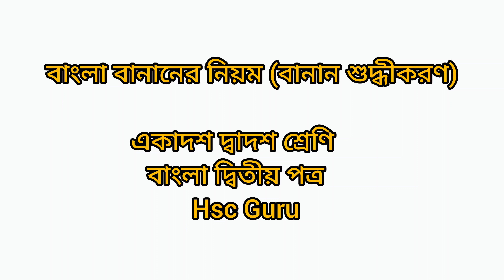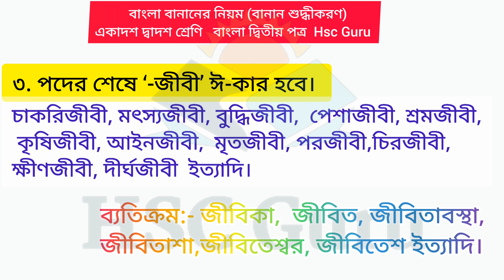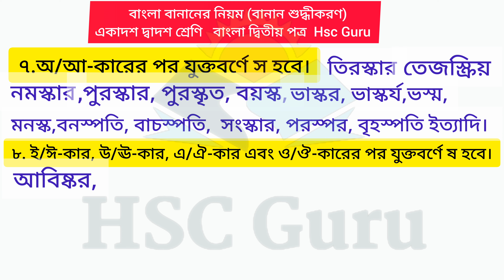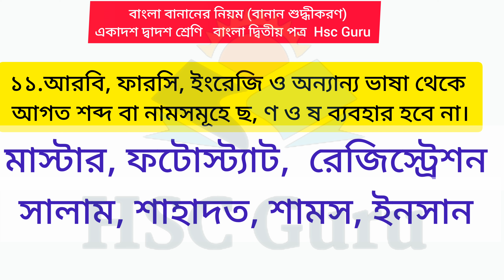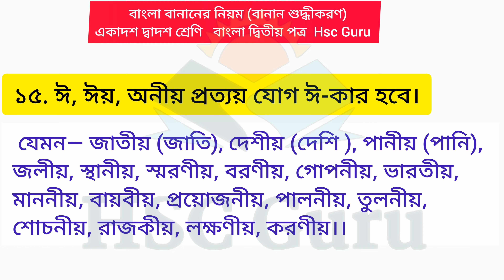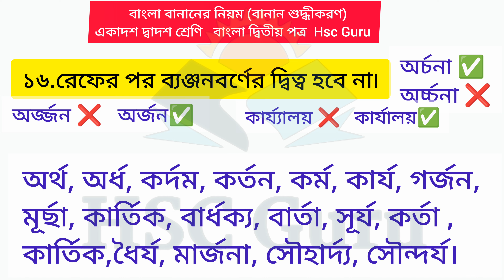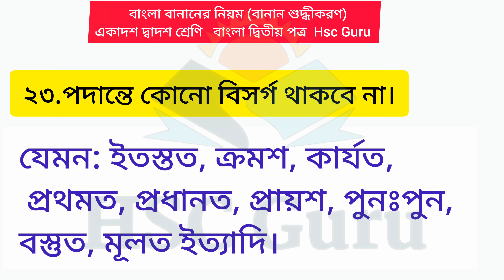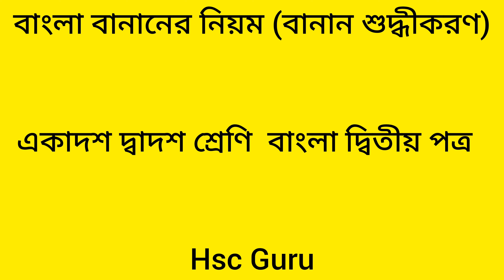বাংলা বানানের নিয়ম HSC || বানান শুদ্ধিকরণ || Hsc Guru || Banan Hsc || Bangla 2nd || BCS ||Admission